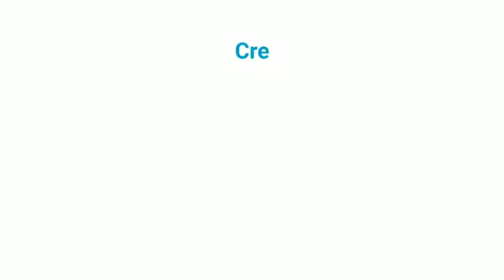SMALL BONE SCREW SET - Headless Compression and Cannulated Bone Screw Set at Medpick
1.5mm / 2.4mm / 3.0mm Headless Compression & 2.4mm / 3.0 Cannulated

State of the Art Instrumentation

Customizable Configuration

Individual Screw Caddys

Modular Design for Ease of Use

Faceted Threadform Technology

Innovative Fixation Solutions for Small Bone Orthopedic Applications